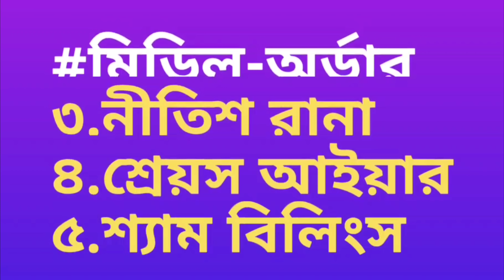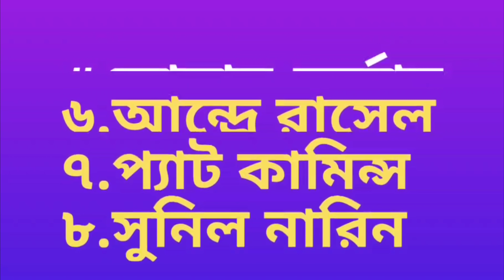IPL 2022 - দিল্লি ক্যাপিটালসের বিরুদ্ধে ঘোষণা হলো KKR দল | দিল্লিকে হারাতে দলে 2 পরিবর্তন| KKR vs DC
IPL 2022 - দিল্লি ক্যাপিটালসের বিরুদ্ধে ঘোষণা হলো KKR দল | দিল্লিকে হারাতে দলে 2 বড়ো পরিবর্তন | KKR vs DC

Contact OSG CRICKET Here : 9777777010

After won the match against Mumbai Indians, Kolkata Knight Riders going to play their next match against Delhi Capitals on 10 april 2022 at Mumbai's Brabourne Stadium.

So, in this video I am telling IPL 2022 Match no 19 KKR vs DC, kolkata knight riders playing 11 against Delhi Capitals & three biggest good news for kolkata knight riders about kkr new opener against delhi capitals.